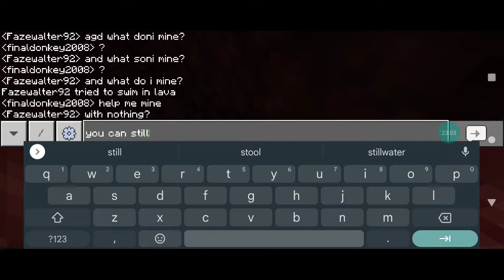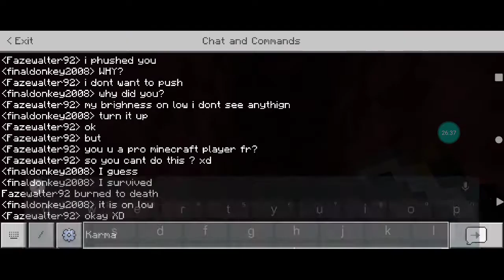FDSMP: A new member, a new country, and a new demation